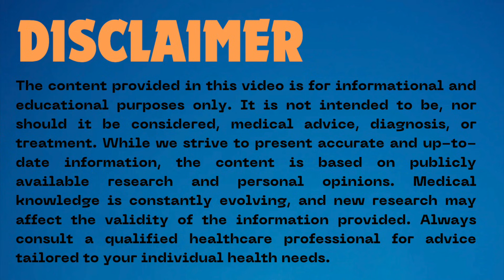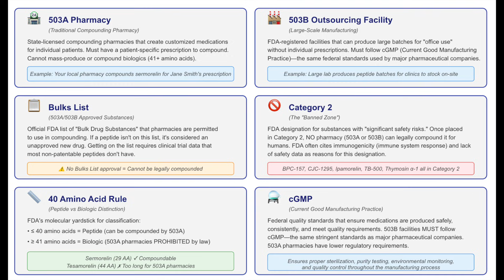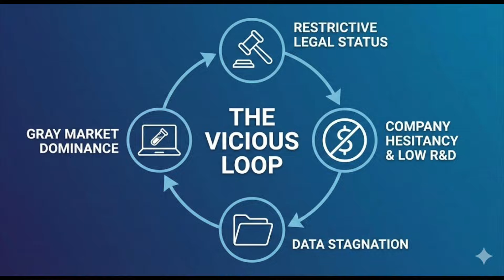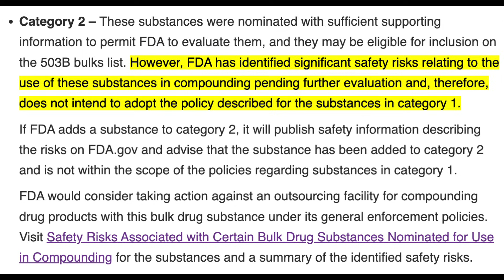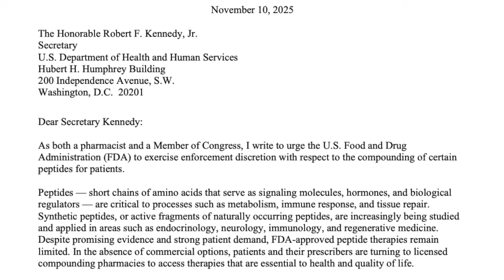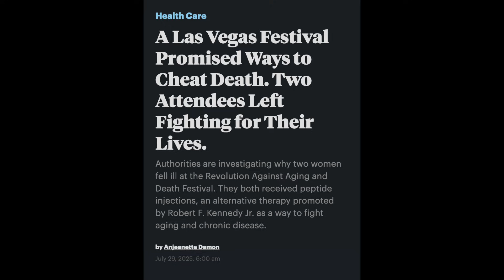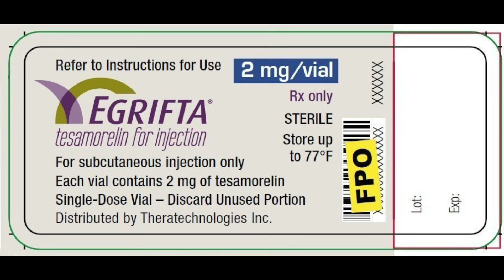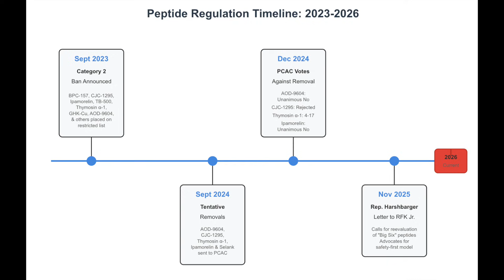Peptides in 2026: What’s Legal, What’s Not?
The legal landscape for peptides in 2026 is no longer a gray area—it is a complex ecosystem of regulatory barriers, 'legal fiction,' and safety-driven crackdowns. This video sifts through the latest FDA filings, Category 2 designations, and the '40-Amino Acid Rule' to clarify the current architecture of peptide availability.